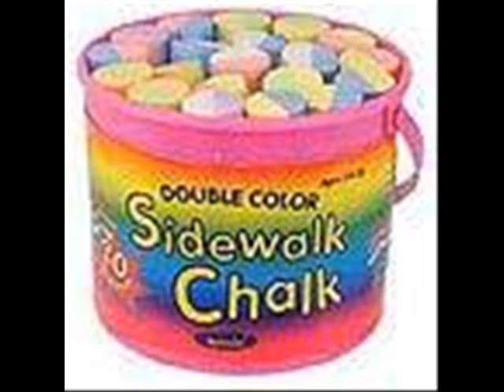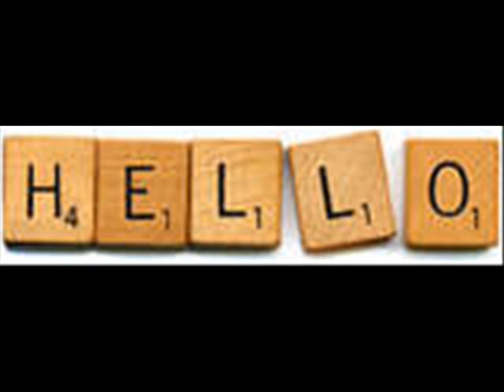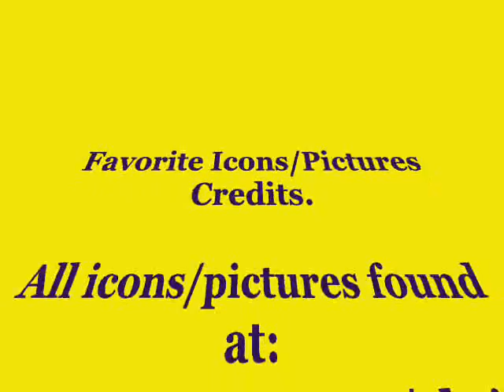Favorite Icons/Pictures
Ok...so SpecksProductions27 got alittle bored. Here's some of their favorite icons found